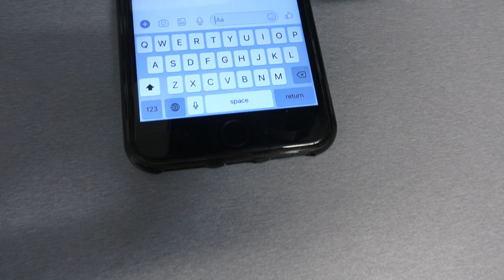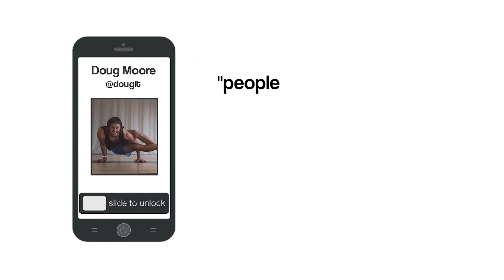NotifyMe: SEEN (P1)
Being "SEEN" is a modern tragedy. In the digital era, nothing annoys us more than someone seeing our message and choosing not to reply.